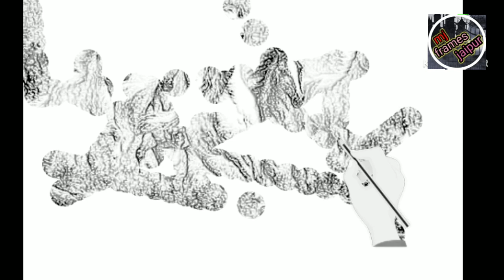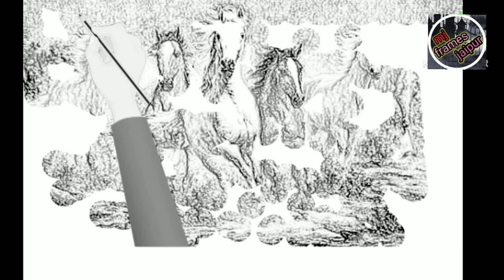फोन से सात घोड़ों के स्केच बनाना आसान है|easy to make seven horse sketch|mj frames jaipur